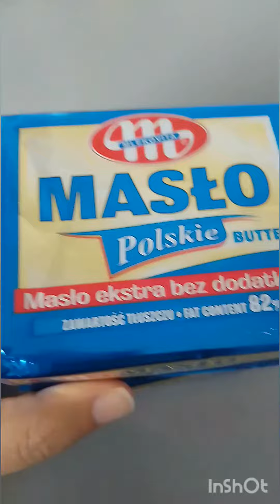How to Make Desi Ghee in Poland| Desi ghee Indian Recipe#food#deshighee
If you're a fan of Indian cooking, you know that desi ghee is an essential ingredient that adds an unmatched flavor to your dishes. And while it may seem daunting to make it at home, it's actually quite simple, even if you're living in Poland.

In this video, we'll show you how to make desi ghee from butter in a few easy steps. We'll start by explaining what desi ghee is and why it's so special. Then, we'll go through the process of making ghee from butter, step-by-step.

We'll show you how to clarify the butter, strain it, and store it properly. We'll also give you some tips on how to know when the ghee is ready and how to avoid common mistakes.

Whether you're an experienced cook or a beginner, you'll find this video helpful in making your own desi ghee at home. So, grab a stick of butter and let's get started!